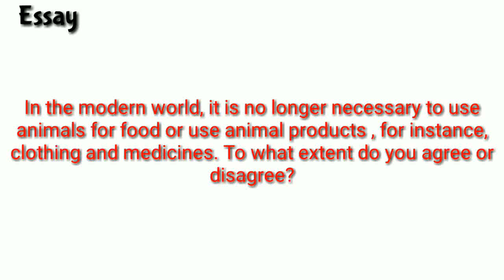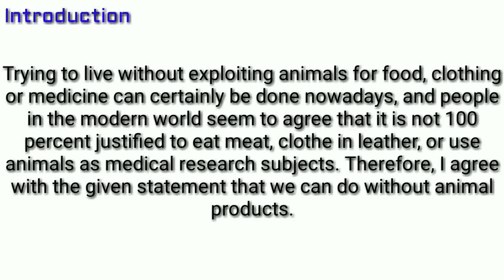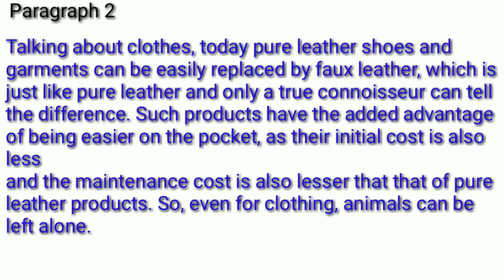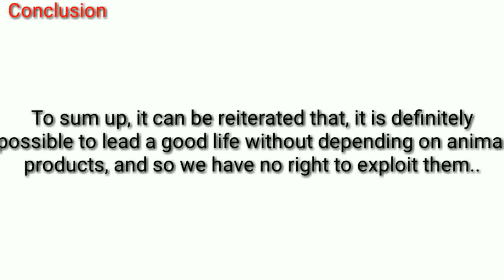29 September 2018 Exam Essay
In this video provide 29 September 2018 Exam Essay.                                                     In the modern world, it is no longer necessary to use animals for food or use animal products , for instance, clothing and medicines. To what extent do you agree or disagree?

Trying to live without exploiting animals for food, clothing or medicine can certainly be done nowadays, and people in the modern world seem to agree that it is not 100 percent justified to eat meat, clothe in leather, or use animals as medical research subjects. Therefore, I agree with the given statement that we can do without animal products.

To begin with, a vegetarian diet has proven to be a healthy choice. The earlier beliefs that vegetarian diet is deficient in proteins and other micronutrients, such as vitamins and proteins, have been challenged successfully. On top of that, a vegetarian diet, which is rich in fiber,
prevents cancer of the colon, which is the most prevalent cancers in the West, where people mostly eat non-vegetarian food. Even the vegans, the very strict vegetarians who don’t even use animal products such as milk and eggs, have not been seen to be suffering from any malnutrition. So we can safely spare the animals from becoming our source of such nutrition.

Talking about clothes, today pure leather shoes and garments can be easily replaced by faux leather, which is just like pure leather and only a true connoisseur can tell the difference. Such products have the added advantage of being easier on the pocket, as their initial cost is also less
and the maintenance cost is also lesser that that of pure leather products. So, even for clothing, animals can be left alone.

It is true that animals have been used for experimenting new drugs and are also the source of many medicines, but for that too today we have computer-simulated experiments, which give better results than those done on animals. Therefore, animals are not needed anymore in this field also. It is beyond argument that for this Earth to go the distance we must respect nature and its elements. We mustn’t abuse or exploit the animal kingdom because preserving those results in long term and ultimate good for mankind.

To sum up, it can be reiterated that, it is definitely possible to lead a good life without depending on animal products, and so we have no right to exploit them.